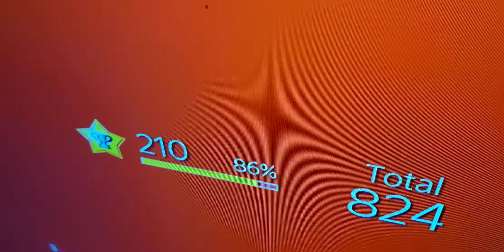I am the world's greatest PS4 player